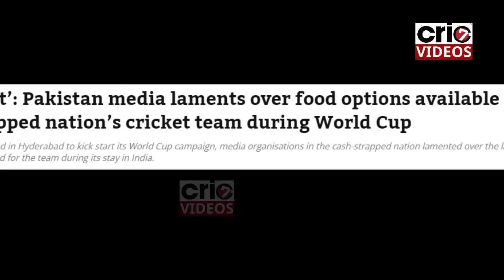Babar Azam gave shocking statement when Pakistan players were not given Beef during Dinner in India